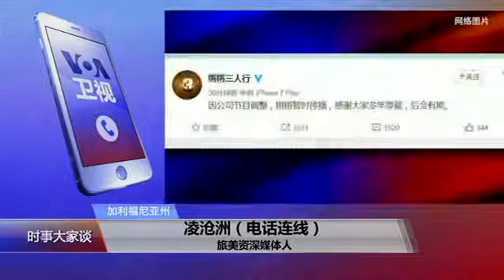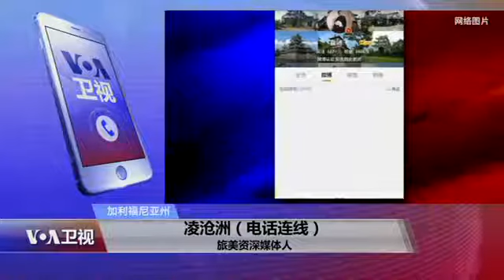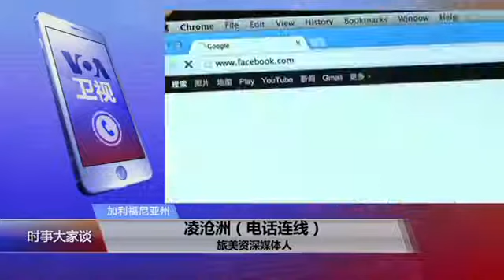锵锵三人行停播 袁腾飞封号 舆论反弹